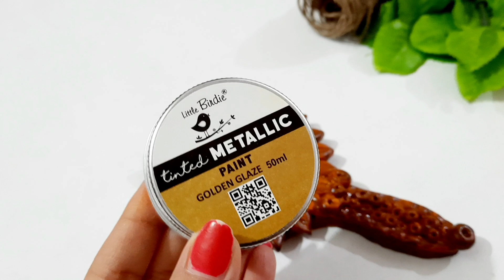Laddu gopal की विशेष श्रींगार वस्तु ऐसे बनाएं | laddu gopal shringar | question bank craft